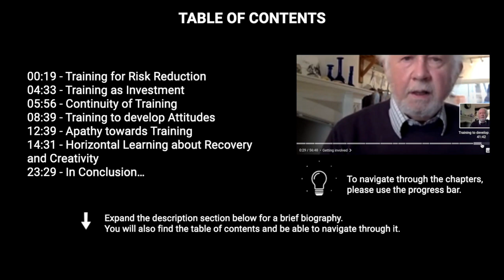DRR Early Days - Ian Davis - Part II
Interview between Bruno Haghebaert and Ian Davis concerning the Early Days of Disaster Risk Reduction 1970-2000.

Ian Davis trained as an architect, has had a varied career in architectural practice and training a)s well as the management of disaster risk and recovery. In 1971  he moved to Oxford to lecture in the  School of Architecture, Oxford Polytechnic, later to become Oxford Brookes University. From 1972, he embarked on PhD research in University College London (UCL) on  Shelter Following Disaster. This work expanded into research and consultancy for various NGO’s, governments and UN agencies, working in over 45 countries. In 1996, he was awarded the United Nations Sasakawa Award for his contribution to international disaster risk reduction. Currently he is visiting Professor in Oxford Brookes, Kyoto and Lund Universities and the Royal Melbourne Institute of Technology (RMIT) in Europe.
See also: AIDMI Tribute to Ian’s long career in the management of disaster risk and recovery (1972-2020)

Bruno Haghebaert is former Lead , Risk & Vulnerability, International Federation of Red Cross and Red Crescent Societies.

The following interview was recorded in March 2021 as part of a Project to interview some pioneers associated with the development of Disaster Risk Reduction.

00:00 - Introduction
04:33 - Training as Investment
05:56 - Continuity of Training
08:39 - Training to develop Attitudes
12:39 - Apathy towards Training
14:31 - Horizontal Learning about Recovery and Creativity
23:29 - In Conclusion…

Publications on Disaster Risk Reduction (dating from before 2000) which have considerably influenced Ian Davis’ work

Burton, I., Kates, R. , White, G. 1978 The Environment as Hazard. New York: Oxford University Press

ADB 1991 Disaster Mitigation in Asia and the Pacific  Manila: Asian Development Bank (ADB)  1991

Proceedings of the International Conference on Disaster Mitigation Program Implementation Ocho Rios, Jamaica  November 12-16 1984

Maskrey, A. 1989 Disaster Mitigation: A Community Based Approach, Oxfam Oxford

Building for Safety Series:
Clayton, A. and Davis, I. 1994 Building for Safety Compendium  London: Intermediate Technology Publications

Coburn, A., Hughes, R. Pomonis, A. and Spence, R. 1995 Technical Principles of Building for Safety  London: Intermediate Technology Publications